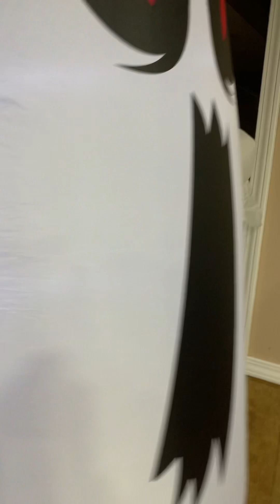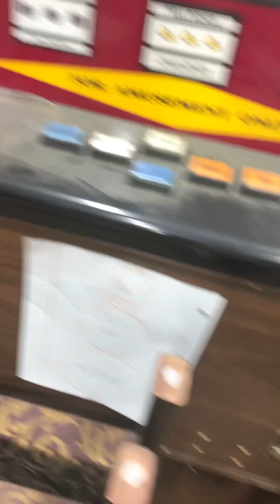Fully updated/completed haunt! Daytime walkthrough